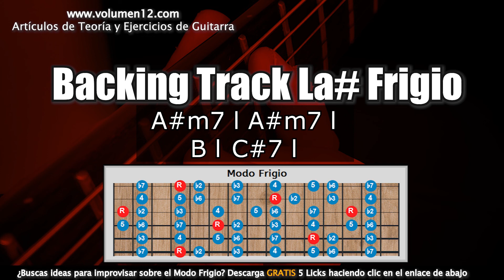Groove Guitar BACKING TRACK in A# PHRYGIAN | Pista para Improvisar en Guitarra LA# FRIGIO l 100bpm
📘 Descarga este PACK de 5 LICKS FRIGIO para Improvisar totalmente GRATIS:
☝☝ Aprende ideas para tus solos con estos Licks ☝☝